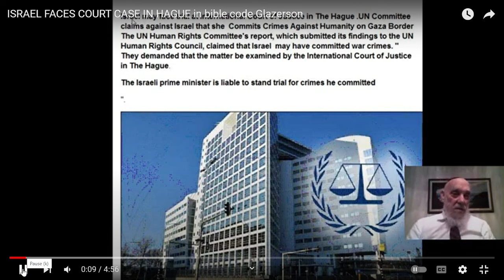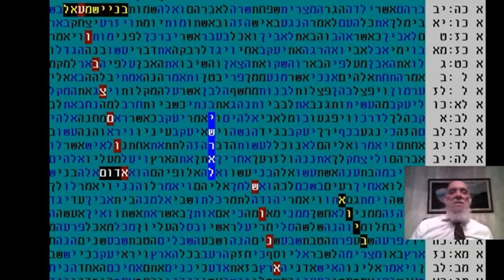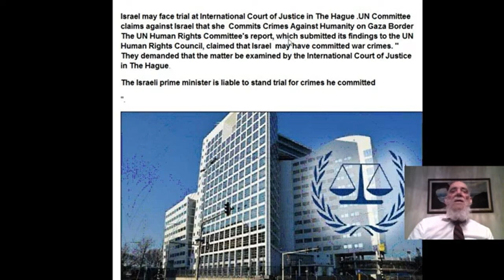Israel faces court case in Hague-controlled by Arab & Europe in bible code-Matityahu Glazerson